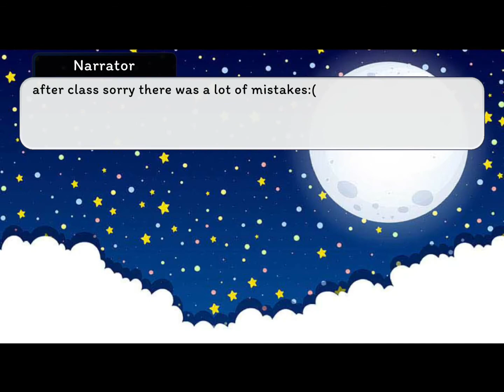Part one— miraculous ladybug-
Hello guys this is my first video I hope you will like it!

Guys the next video is going to come in one more minute!